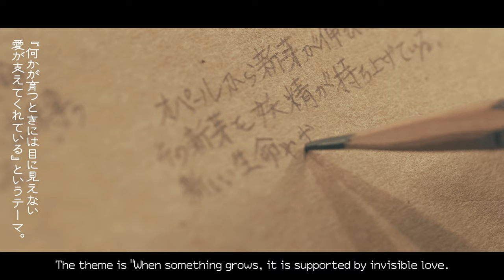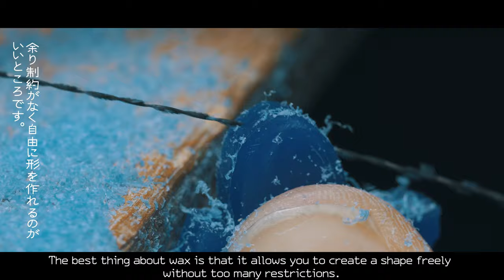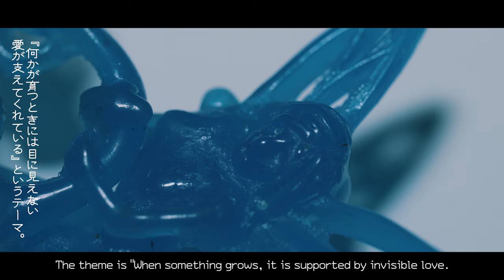Handmade Jewelry FAIRY PENDANT Part1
In this video, I'm making a prototype for a pendant with a sprout motif.
A sprout is coming out from a beautiful opal entrusted to me by a customer.
This is the scene where a fairy is lifting the sprout and helping it grow.
The theme of this pendant is invisible love.

Lost wax is a hard wax used in precision casting, and once the prototype is made, it can be turned into metal through casting.
This time I used softer sheet wax to make the stone base, and hard wax to make the parts.

In part 2, I will finish the pendant by coloring the silver with cloisonne and fastening the stone.
I hope you enjoy the making video.

The artist, who graduated from the Accademia in Florence, Italy, creates artworks, accessories, illustrations and leather goods with the motif of life and natural objects. The artist creates all the artworks, jewelry, accessories, leather goods, and videos by himself.

I'm hoping to be able to explain the concept of my work and record my activities on Youtube. I'm active in participating in handmade events and hosting solo exhibitions!

Please check also. ↓↓↓↓you can see my work!